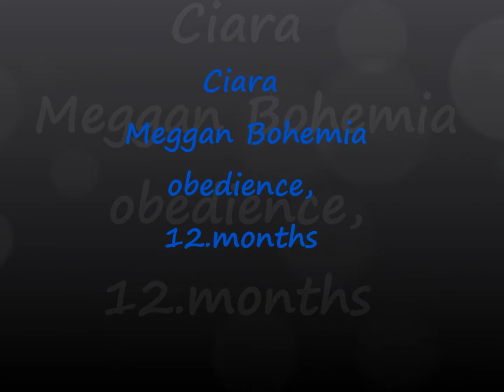Ciara Meggan Bohemia - obedience ( October 2011 - DUX )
Atrei´d Amour Bedea x Dorri ze Soutoku Sázavy